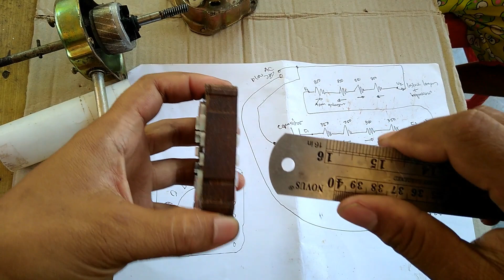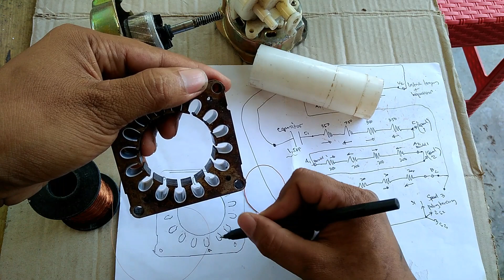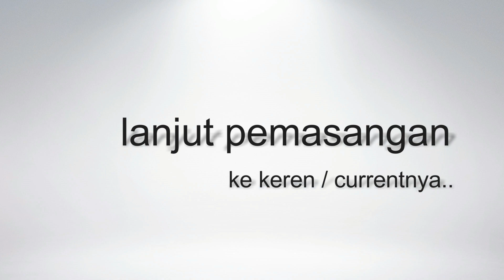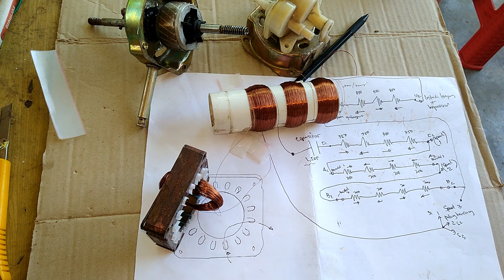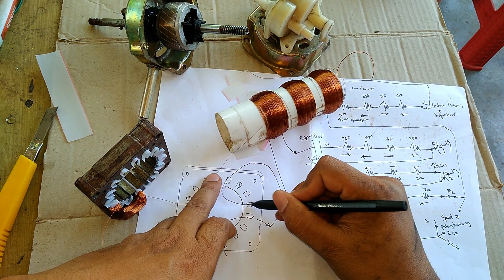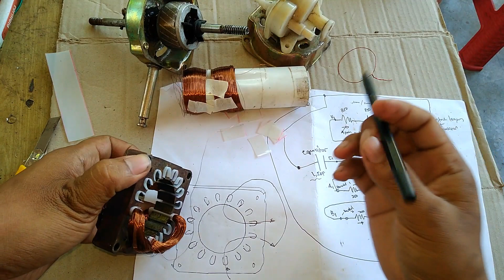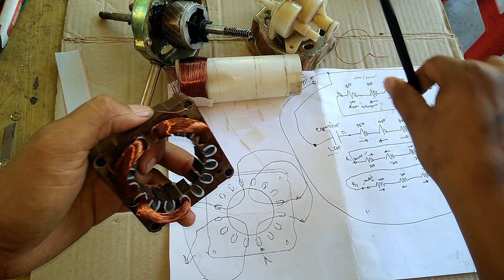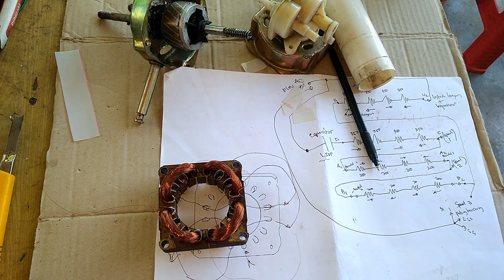Cara Menggulung Spul dinamo kipas angin sesuai skema part 1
cara gulung dinamo kipas angin
Gulung dinamo kipas dengan panduan skema
kawat email ukuran 0,15
jumlah lilitan running 850 x 4
jumlah lilitan starting 350,200,200 x4
gulung kipas angin
spul kipas angin
kipas angin